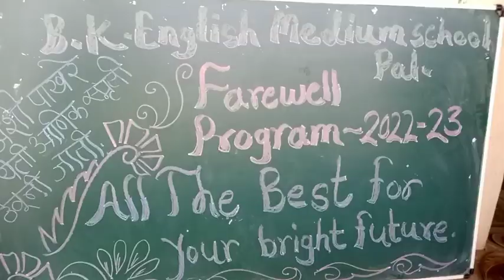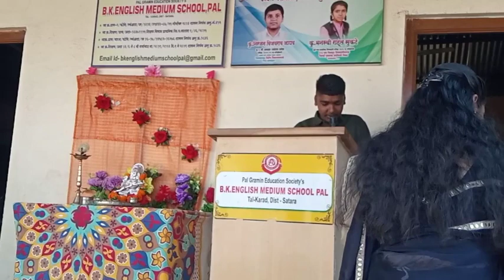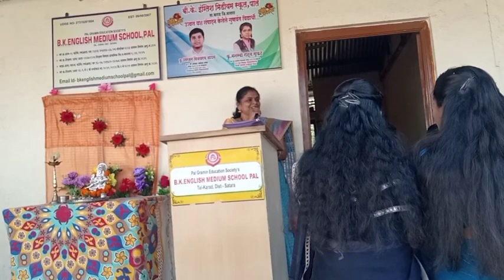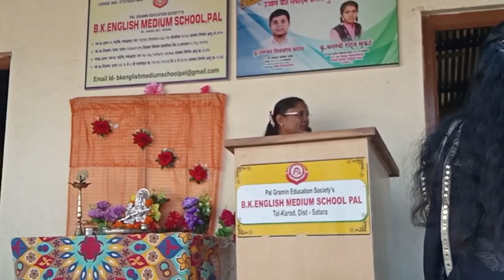दहावीचा निरोप समारंभ ||10th farewell program 2022-23